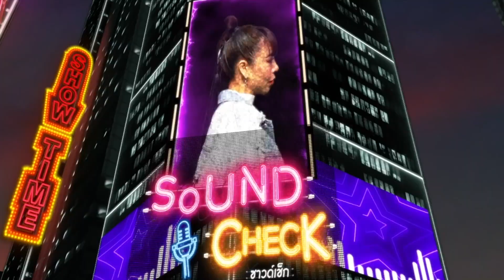ความสุขทางดนตรีของ “อาหมู กลศ” | HIGHLIGHT SOUND CHECK EP.24 | 20 ก.พ.66 | one31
SoundCheck ทุกวันจันทร์ - พฤหัสบดี 22:30 น. ทาง

📍 ดู “Sound Check” ผ่านช่องทางออนไลน์ ฟรี! ที่